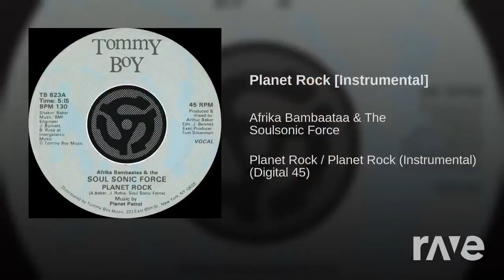In The Rock 2525 1977 - Soulsonic Force - Topic & Mystic | RaveDJ